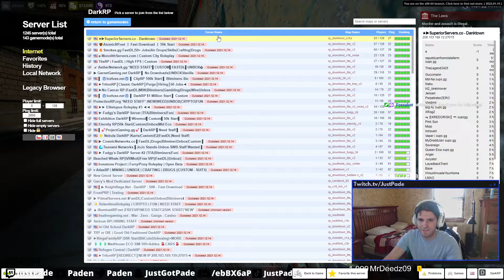Pumped up kicks (Gmod)